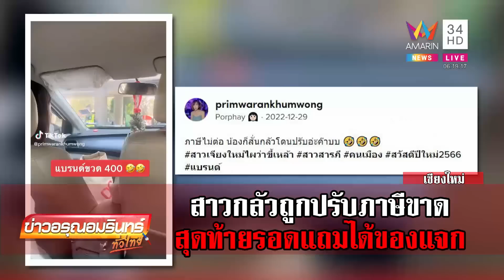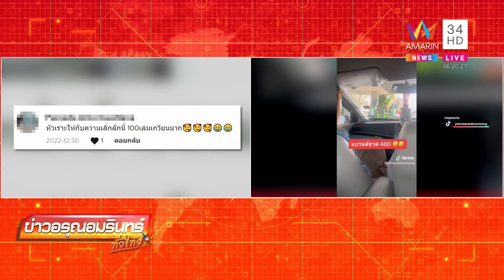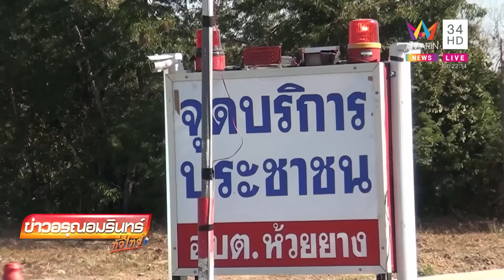สาวกลัวด่านรถไม่ได้ต่อภาษี สุดท้ายรอดแถมได้ของฟรี